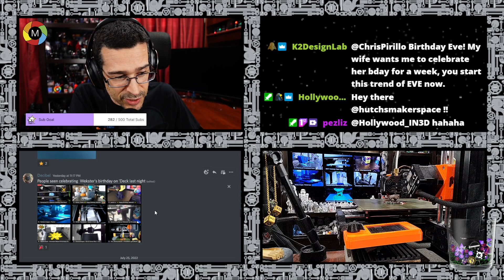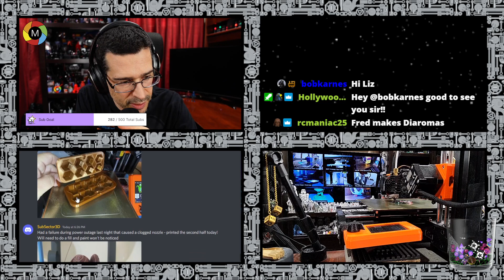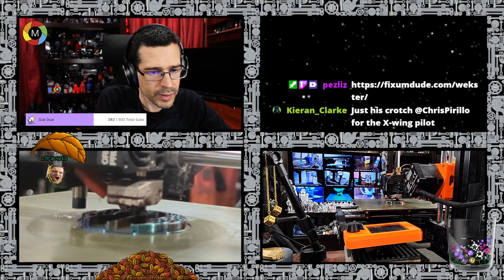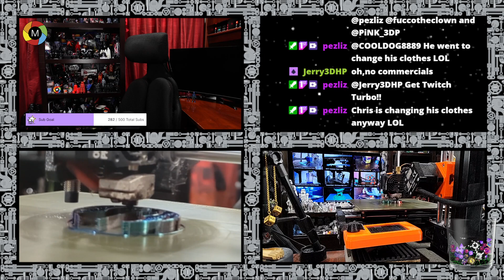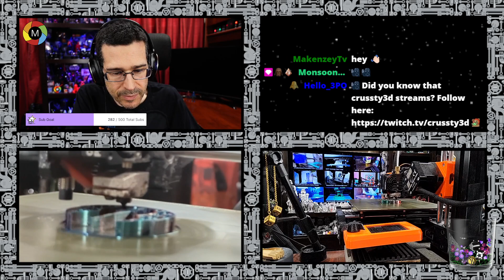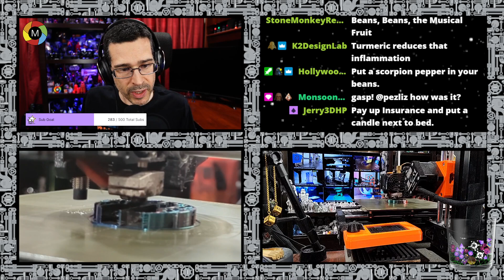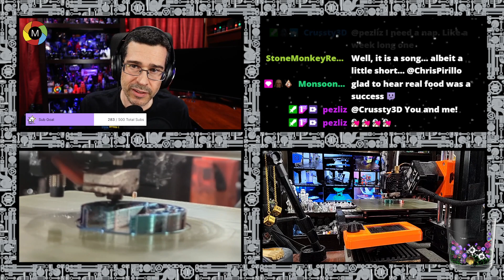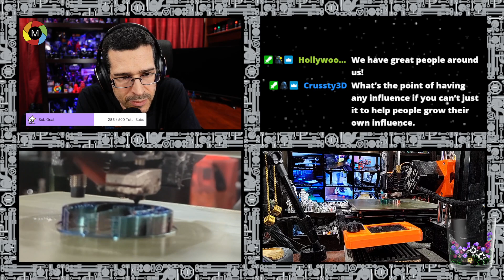Birthday Eve + 3D Printing + Star Wars + Retro Nostalgia + Tech, TV, & Toy Talk